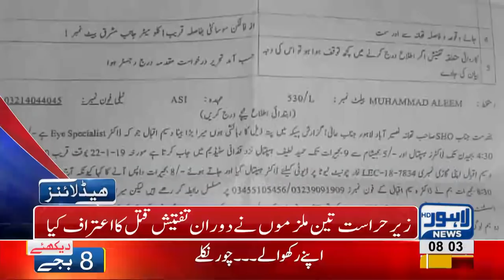08 AM Headlines Lahore News HD – 27th January 2019